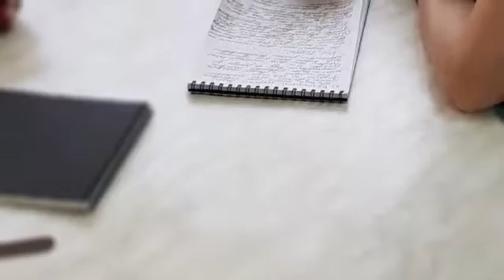Маникюр. Базовый курс, день 1. The basic nails Course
Рады представит вам наш базовый курс маникюра. Мы всегда начинаем обучение с теории, и отработки френча. Студентка Екатерина, день 1-ый. Good day, we are glad to introduce you our Basic Nails Course. On the first day of education we are explaining to the student the theory and practicing how to make beautiful french design. Student Ekaterina, day 1.